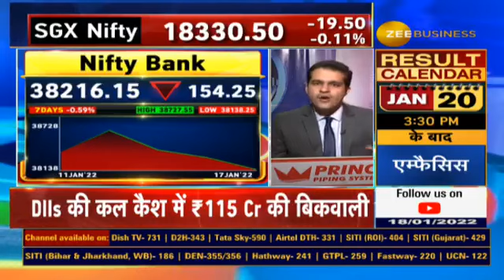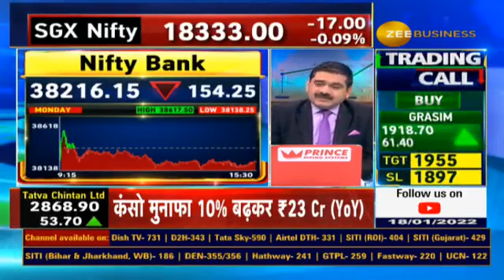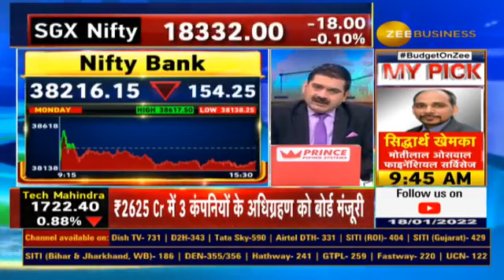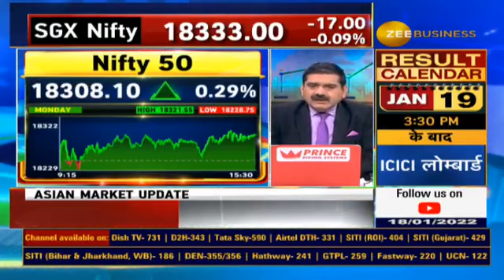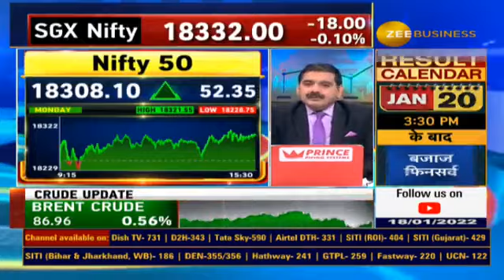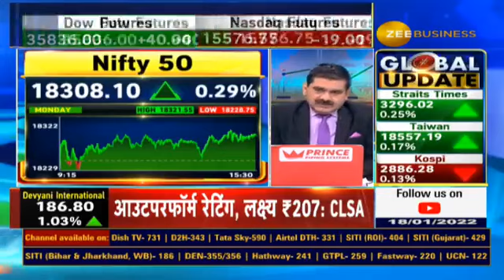Anil Singhvi Explains What is the important support level for Nifty & BankNifty?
बैंक निफ्टी फिर से लीडरशीप लेगा या आएगी कमजोरी?
Nifty और BankNifty के लिए कौनसा है अहम सपोर्ट स्तर?
लॉन्ग टर्म इन्वेस्टर्स और शॉर्ट टर्म इन्वेस्टर्स क्या करें?
जानिए अनिल सिंघवी से इस वीडियो में...